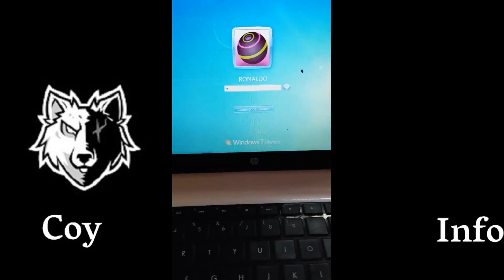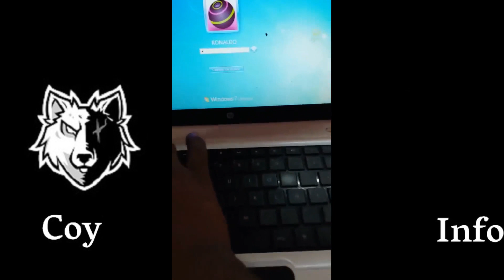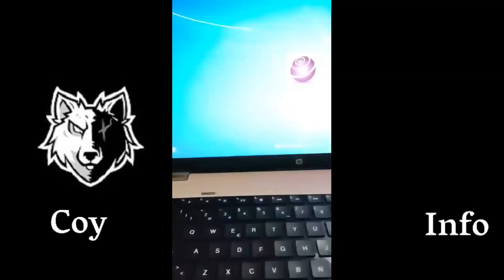Reparación de Teclado en Laptop HP Pavilion DV5 - Guía Paso a Paso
¡Hola a todos! En este video, nos adentraremos en el emocionante mundo de la reparación de laptops, específicamente abordando la solución a los problemas del teclado en una laptop HP Pavilion DV5. Acompáñanos en este tutorial detallado mientras exploramos las soluciones y pasos necesarios para reemplazar con éxito un teclado defectuoso. ¡No te lo pierdas!

¡Prepárate para más contenido y nos vemos en el próximo video!